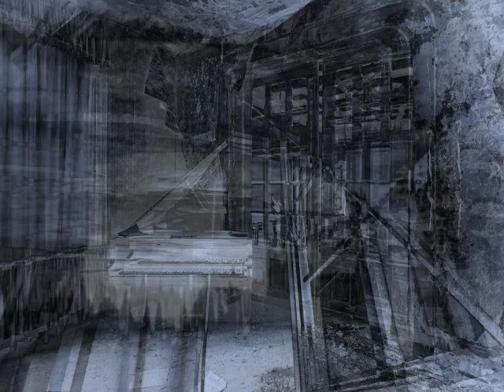audiopoetry Unreal Project / Salvuccio Barravecchia : Rivoluzione ciclica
Una collaborazione nata a distanza, tra me e Salvuccio Barravecchia.
Questo brano è nato da un parte strumentale di solo chitarra, che prende ispirazione dall' hard rock dalle cupe sonorità anni 70.
Salvuccio ha scritto il testo e prestato la voce che si presta molto bene a queste sonorità.
La lirica di questo brano è un dialogo tra Nitche e il diavolo.

Qui il link del suo canale, dove potrete trovare molti atri brani.

Buon ascolto!